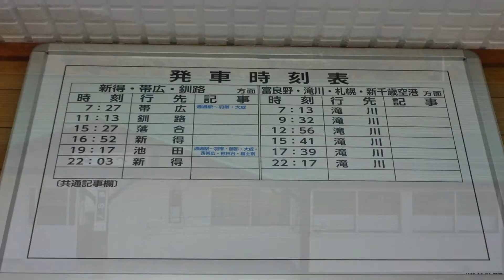【北海道観光】北海道駅めぐり ４５番 布部駅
撮影日　２０１３．１１．２４